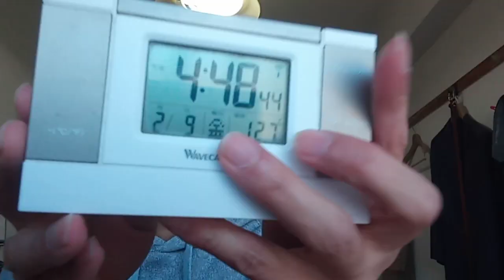石川県代表の高校野球チームの皆さんへ。いったん辞退します。睡眠不足に直ぐにさせられました。